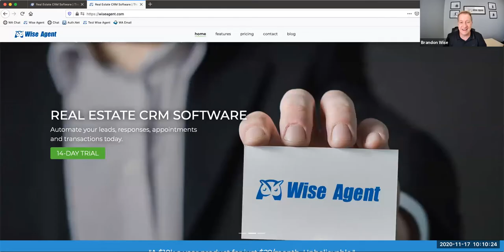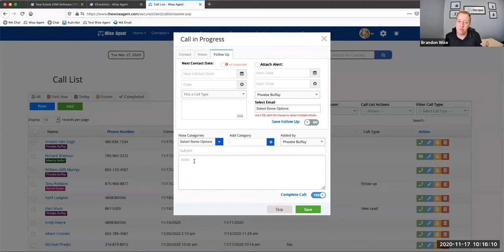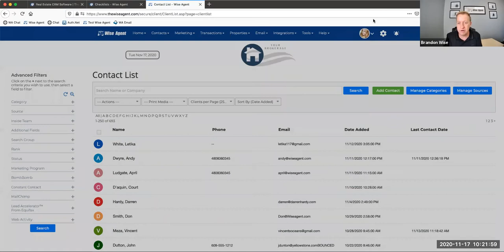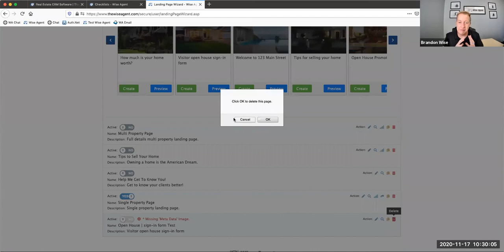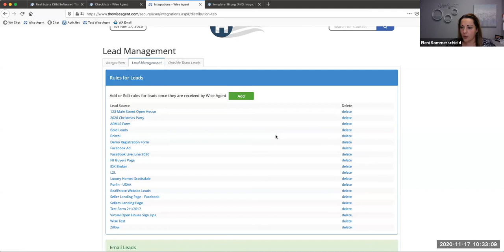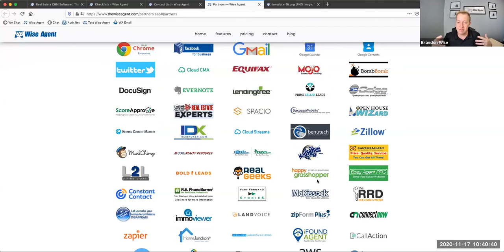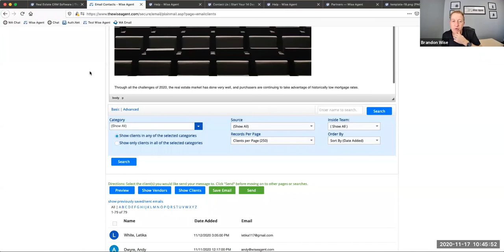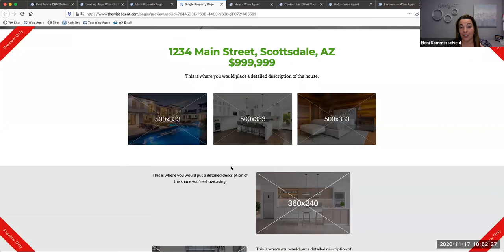Word From The Wise: Real Estate CRM Tips with Brandon Wise | Episode #15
Did you know that Wise Agent’s CEO, Brandon Wise, was a REALTOR® in Arizona before founding Wise Agent? Join him as he talks with our COO Eleni Sommerschield about the struggles he faced and how after searching for a CRM to fit all his needs, he decided to just create his own. Find out how Wise Agent stands out from other CRMs and how it can help you take your business to the next level.